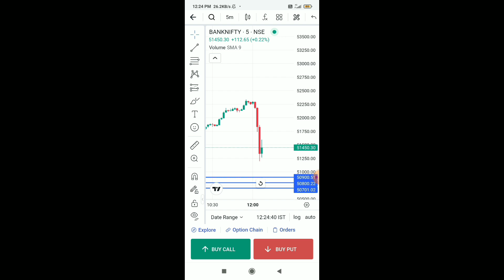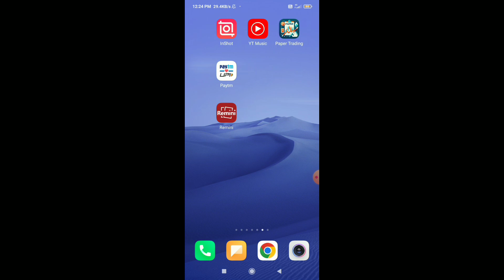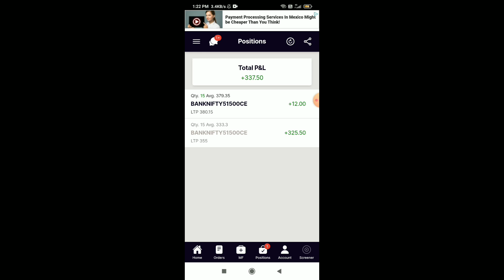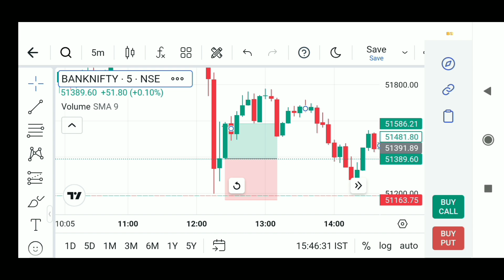Life trade in Banknifty 400 profit today | Paper trading | scalping trade